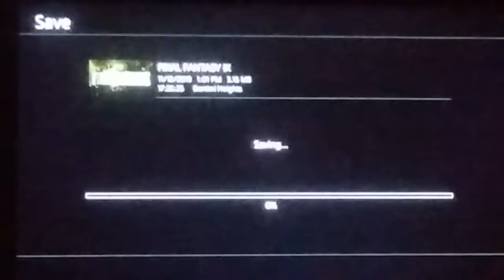Final Fantasy 9 Lets Play Part 29: Exploring Treno and Meeting Doctor Tot